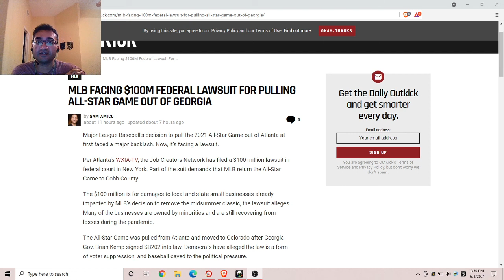MLB to Face Multi-Million Dollar Lawsuit over All Star Game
Once again, here is a non-sports card video.  I will be mixing things up for the future.